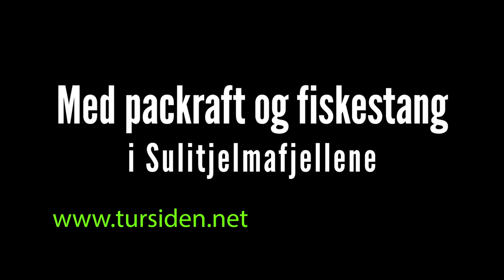Med pacraft og fiskestang i Sulitjemafjellene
Sol, sommervarme, packraft og fiskestang i Sulitjemafjellene kan ikke bli feil. I fire dager fisket og padlet jeg i fjellet. Fisken var treig i varmen, men ikke tregere enn at det var nok til maten og litt til.